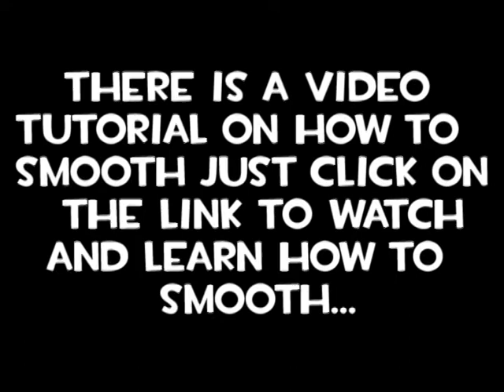TF2 Smoothing Test